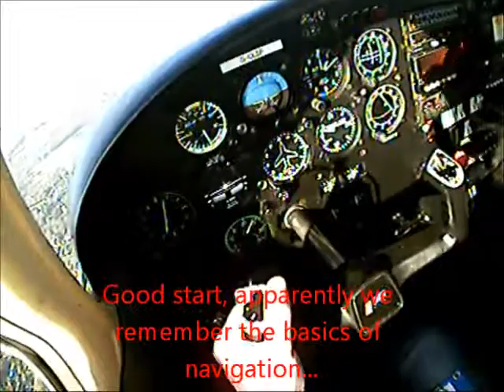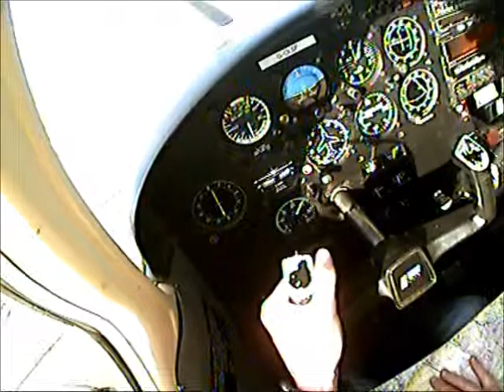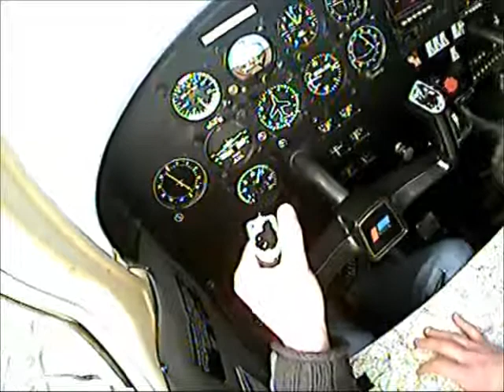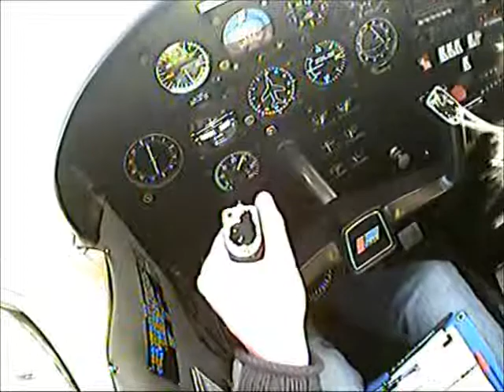Low Level Nav - EGHH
Low Level Navigation Exercise as a flight for PPL Revalidation and as a refresher/advanced skills course offered by Bournemouth Flying Club